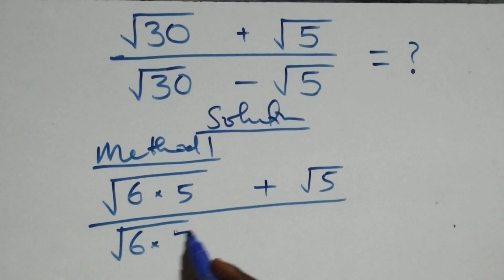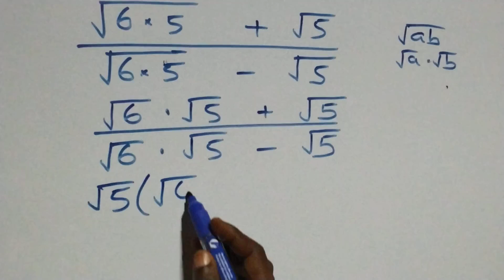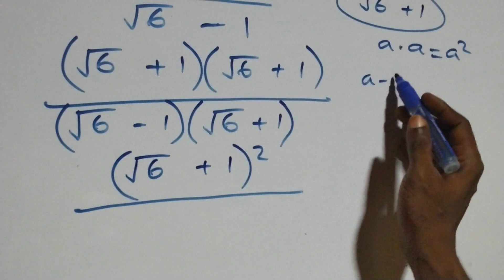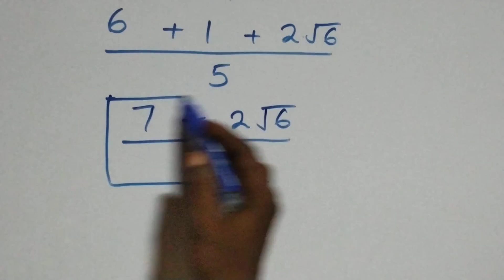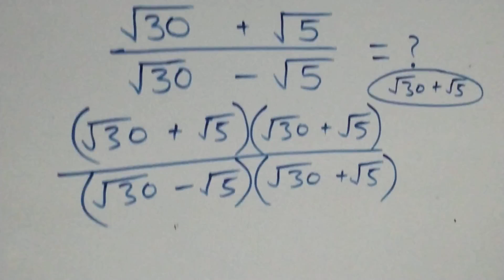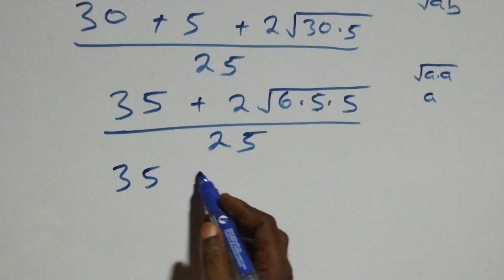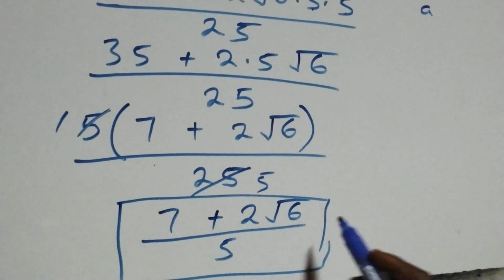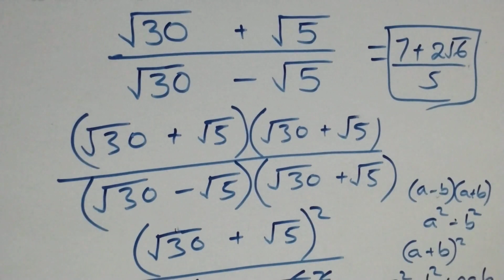Germany | Can you solve this? | Math Olympiad